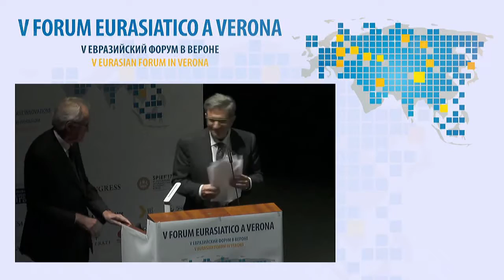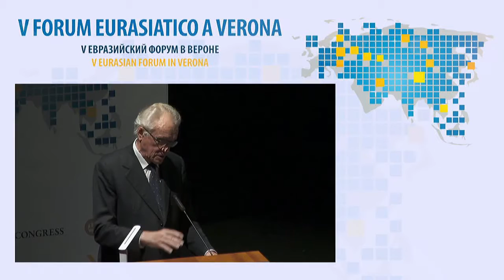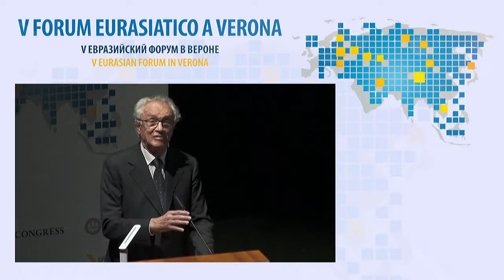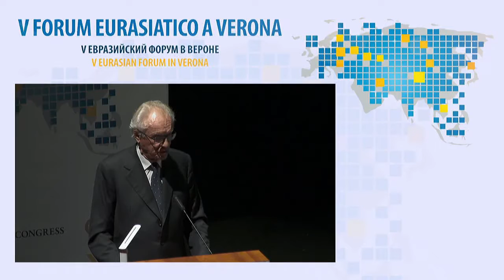FORUMVERONA 2016 - 11 - GIOVANNI BAZZONI - RUSSO